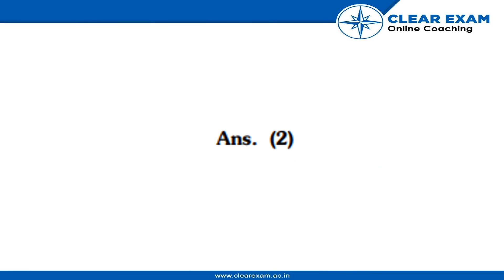NEET Previous Year Paper 2018 | Chemistry | ClearExam | SET PP | Question 85